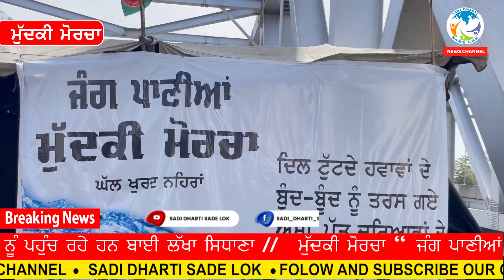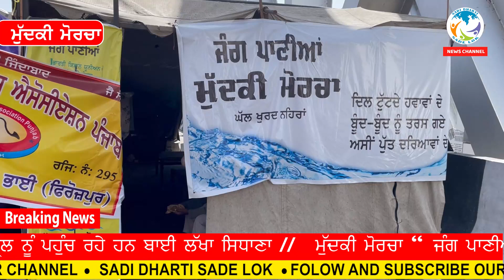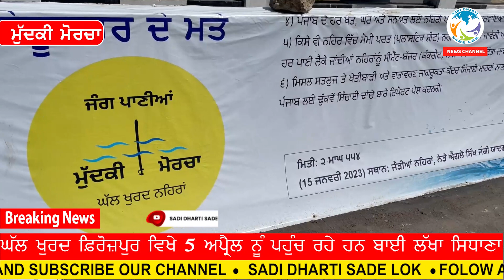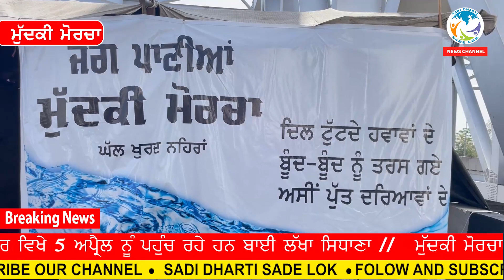ਮੁੱਦਕੀ ਮੋਰਚਾ “ ਜੰਗ ਪਾਣੀਆਂ “ ਘੱਲ ਖੁਰਦ ਫ਼ਿਰੋਜ਼ਪੁਰ ਵਿਖੇ 5 ਅਪ੍ਰੈਲ ਨੂੰ ਪਹੁੰਚ ਰਹੇ ਹਨ ਬਾਈ ਲੱਖਾ ਸਿਧਾਣਾ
ਮੁੱਦਕੀ ਮੋਰਚਾ “ ਜੰਗ ਪਾਣੀਆਂ “ ਘੱਲ ਖੁਰਦ ਫ਼ਿਰੋਜ਼ਪੁਰ ਵਿਖੇ 5 ਅਪ੍ਰੈਲ ਨੂੰ ਪਹੁੰਚ ਰਹੇ ਹਨ ਬਾਈ ਲੱਖਾ ਸਿਧਾਣਾ ( Lakha Sidhana )